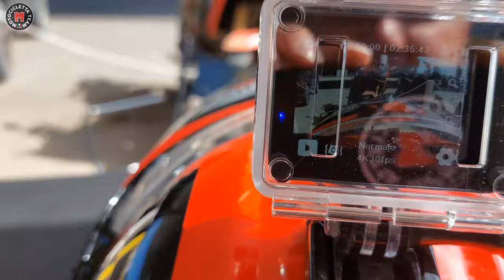AKASO V50 X ACTION CAM 4K LOW COST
Le action cam ormai hanno prezzi folli! @akasoofficial con la sua cam ha trovato la soluzione! Filmati fino a 4K, case subacqueo e tantissimo altro!
dove la trovi con il 15% di sconto e puoi scoprire tutti gli accessori e le specifiche.

MteamDaniele

LEXIN SMART PUMP P5 pompa gonfia pneumatici con powerbank e torcia integrata

Torcia Frontale Varta

Caricabatterie USB C 2 porte

Joby Gorillapod Started Kit

Sacca Compressione

Treppiedi Virtù Smartphone 175cm

Cavo ultra ricarica rapida USB C

Attacco Ram Smartphone

Ram corto

Borse Laterali Rhinowalk

Cinghie Rok Straps

Guanti Rev'it Massif

Giacca Rev'it Send 3

Pantaloni Rev'it Sand 4

Adattatore campeggio CEE

Power bank 20000mha Anker

SanDisk Extreme Pro card reader

Nescafé Gold monodose solubile

Caricabatterie rapido 4 porte da muro

Cavo USB C - USB rinforzato 3.0 rapido

Bretelle nere con clip nere